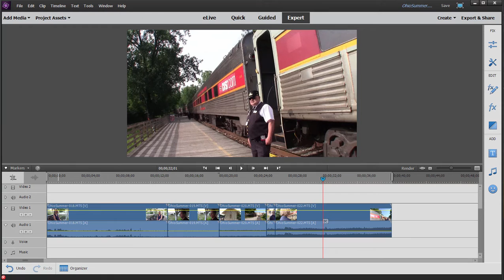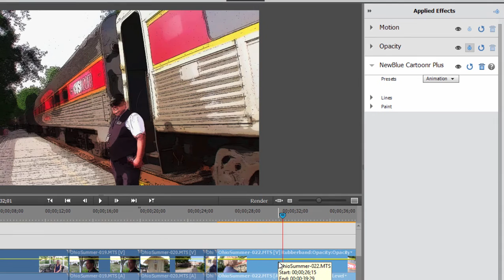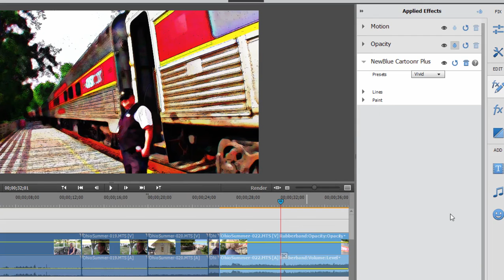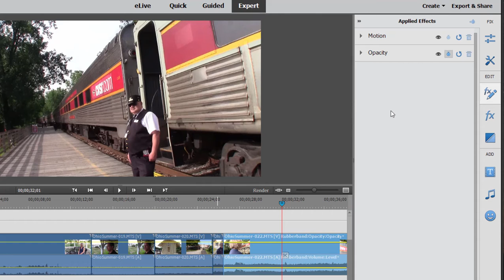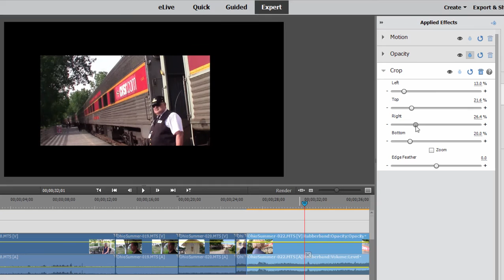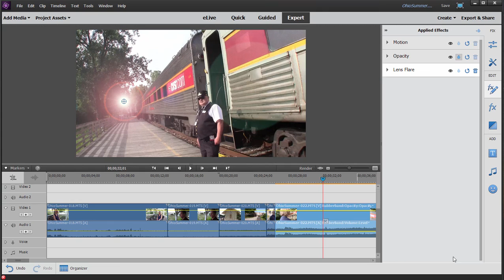Premiere Elements 15, Basic Training Part 6 of 8